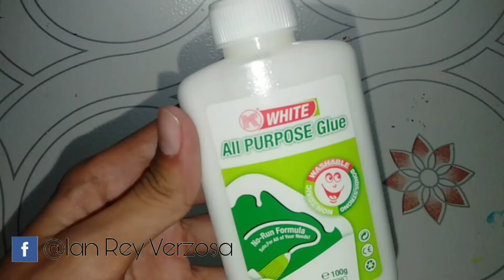#41 Milk slime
Hi mga dae

slime kit -80

Unicorn cereal-b60php available in 3.o5 container

Kiwi slime- 60php available in 3.o5 container

Blue chips slime- 60php available in 3.o5 container

Rocky road slime- 60php available in 3.o5 container

Ube slime- 60php available in 3.o5 container

Doritos slime- 60php available in 3.o5 container

 Green Mushroom slime- 60php available in 3.o5 container

Guys bili na

Slime shop on Facebook:@yanslime

GIVE AWAY MICHANICS

1SHARE ONE VIDEO ON FACEBOOK AND USE # yanyanjacutinaslimekitgiveaway

2 watch b-day cake slime and like the video
And comment kayo don Kung bakit kayo Ang dapat manalo